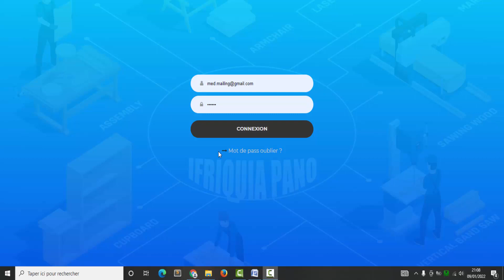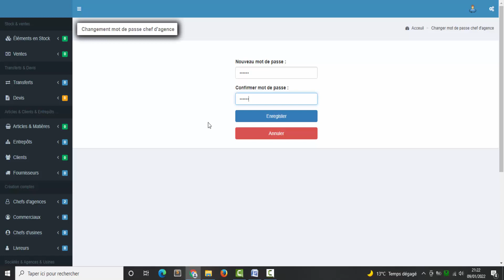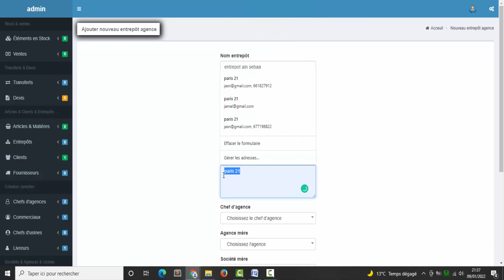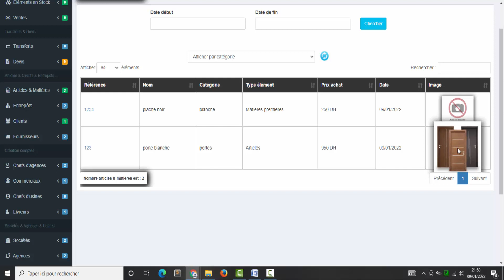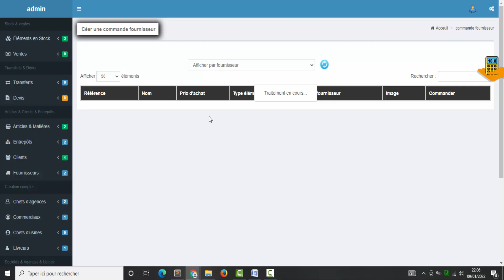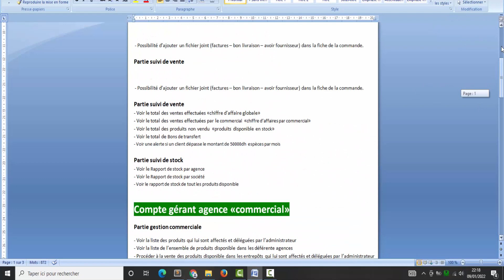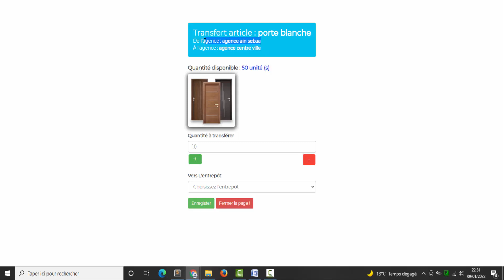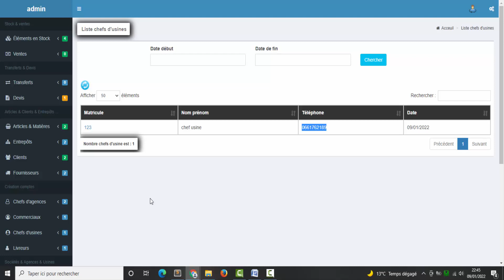Application de gestion commerciale